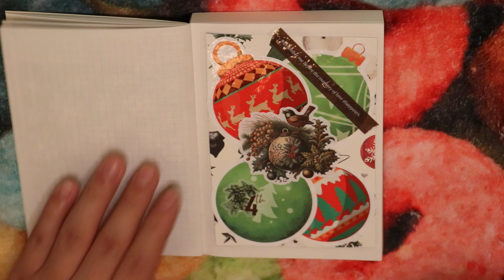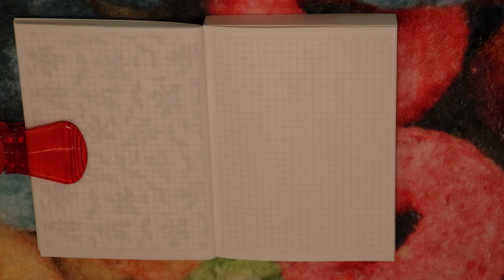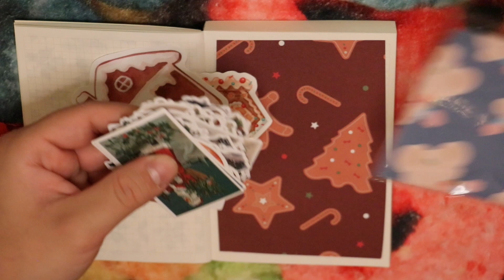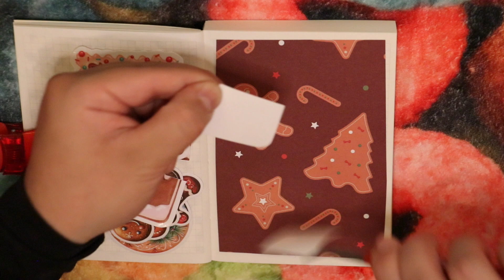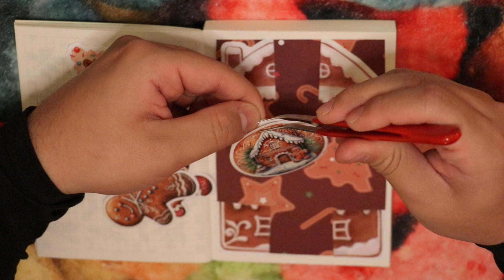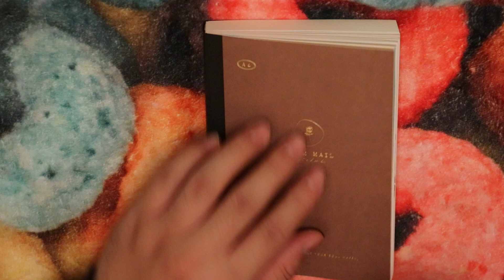Christmas Scrapbooking | Gingerbread House 🍞🏠 & Gingerbread Man 🍞👨‍🦰 | Day 9 ASMR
Day 9 of Christmas Scrapbooking ASMR. The theme of today is Gingerbread House and Gingerbread Man.